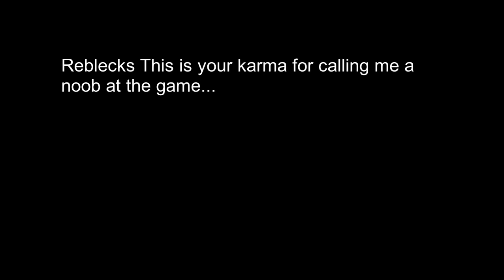Reblecks goes againest a friend of mine